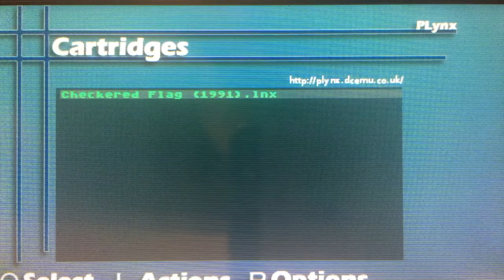How to Play LYNX on PSP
In this video I show you how to play roms from retro console Atari LYNX.

1. You need custom Firmware on your PSP (CFW)
2. Download PLYNX (emulator for Atari LYNX) - download
3.
4. Connect PSP to PC
5. Turn on USB connection on your PSP
6. Copy PLYNX to PSP SDCard folder /PSP/GAME
7. Copy Bios for same directory (/PSP/GAME/PLYNX)
8. Disconnect PSP from PC and see the video.